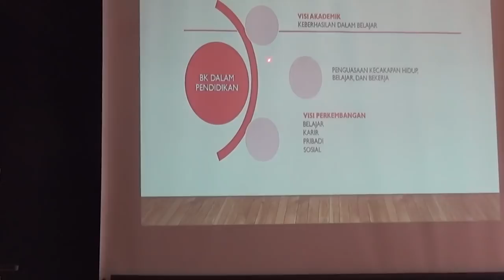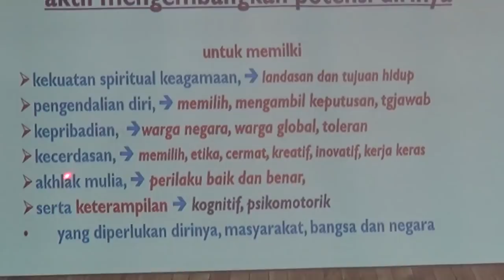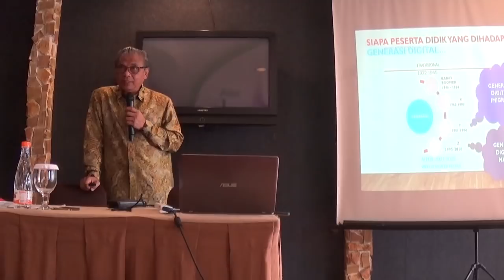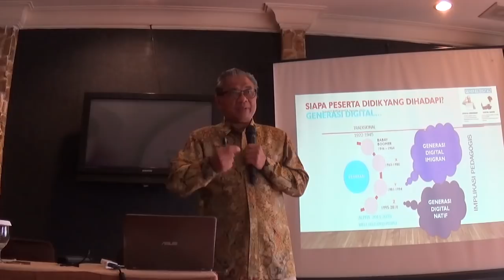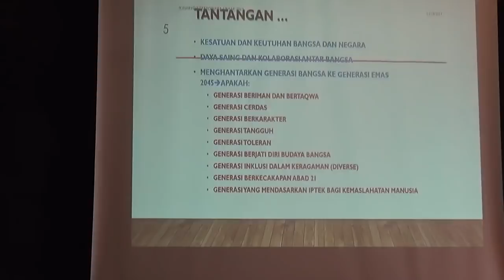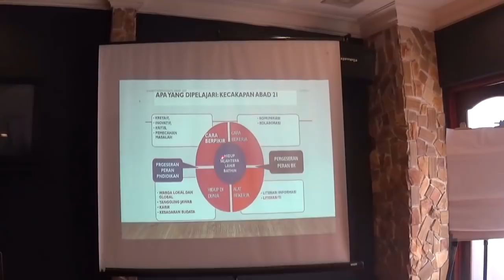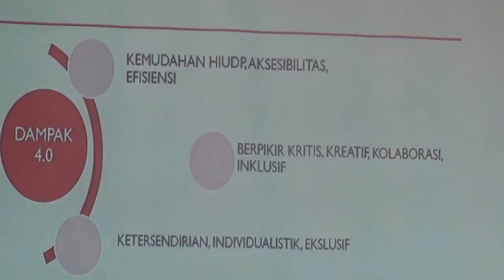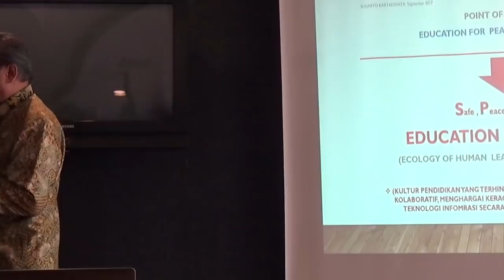Prof Sunaryo : Membentuk Kecakapan Hidup Peserta Didik